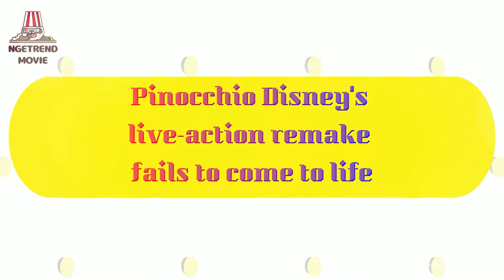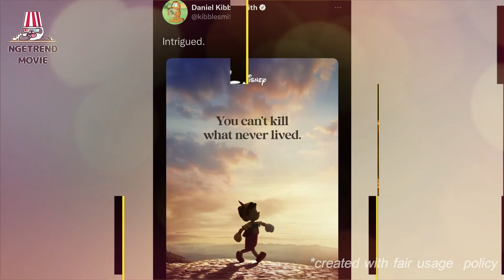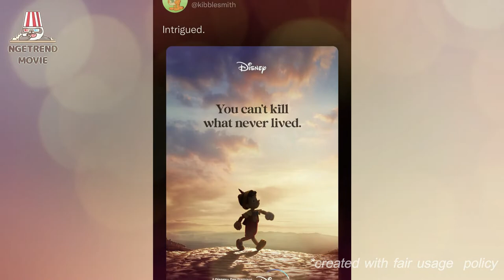PINOCCHIO, KILLING EVE, MY POLICEMAN, AND THOR LOVE & THUNDER - movie news & review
Hi guys! Are you searching for movie talk, movie commentary, movie review? You're in the right place! we've always update almost every day for movie review, new movie info, and film commentary!

🖇️📝TAGS AND TEXT WHICH IS RELATED TO THIS VIDEO

⚠️Infotainment :

00:06 Pinocchio Disney's live-action remake fails to come to life
03:28 Jodie Comer's new film The End We Start From has been unveiled.
04:58 New look at Line of Duty star in Prime Video movie with Harry Styles
06:32 Thor: Love and Thunder reveals deleted Guardians of the Galaxy scene